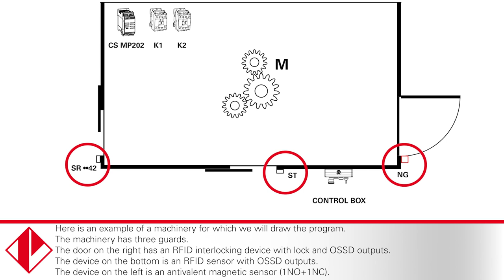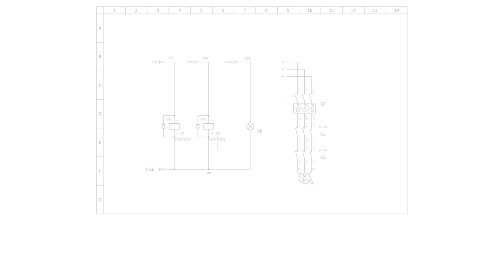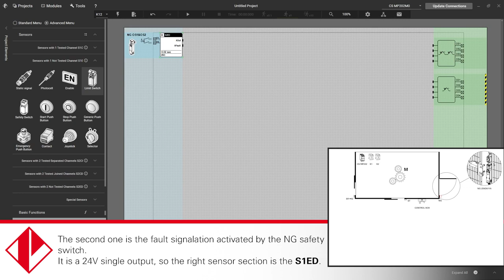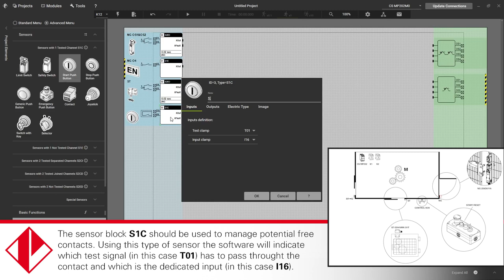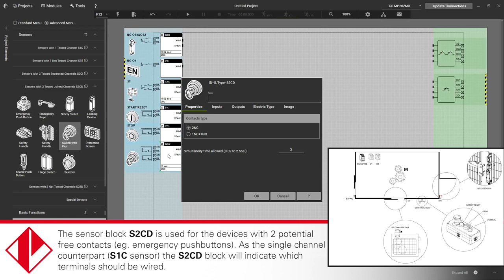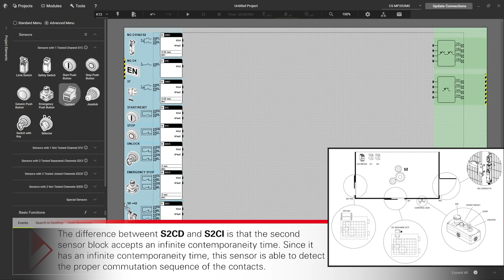Tutorials Gemnis 12 - Step 1: Selection of the sensors